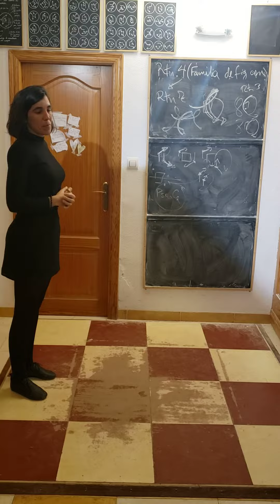10 de diciembre de 2021(5)